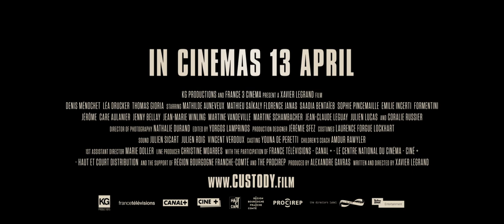Custody | Exclusive Clip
An exclusive clip from Custody, a gripping, masterfully crafted drama that heralds a stunning new cinematic voice in Xavier Legrand. A broken family’s fraught past resurfaces in the tense fallout of a joint custody ruling,